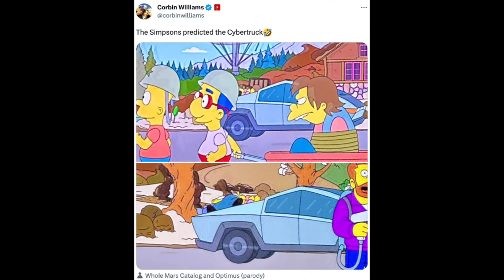Darkest Simpsons Predictions For 2024 That Will Shock You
Shocking Dark Predictions That The Simpsons Have Predicted For 2024. Everyone By Now Knows The Simpsons.

It’s The Simpsons That Are Running The Longeat Cartoon Series In The United States Of America.

This Cartoon Has A Very Dark Side To It Due To Its Predictions It’s Been Making That Have Been Very Interesting And Come True In The Past Including The Coronavirus, Donald Trump Entry, The Rising Of Kamala Harris As The First Black Female Vice President And Many More Predictions.

If These Cartoons Made You Laugh, Then It Seems Like That They Will Make You Cry After Watching This Video.

You Must Watch The Entire Video To Find Out The latest Predictions That Have Been Made Which Are Near To The End Somewhere!